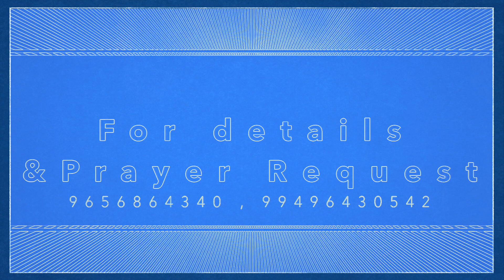JESUS THE DIVINE HEALER - episode - 1135